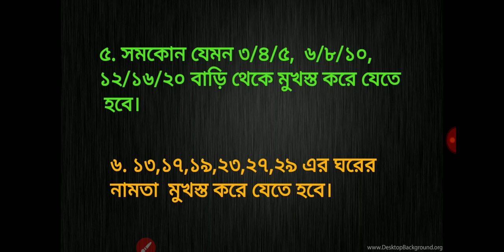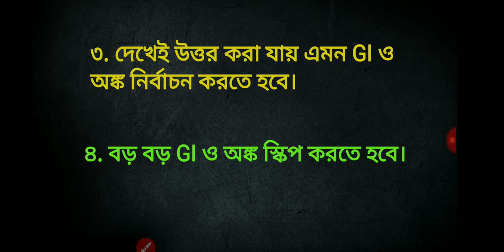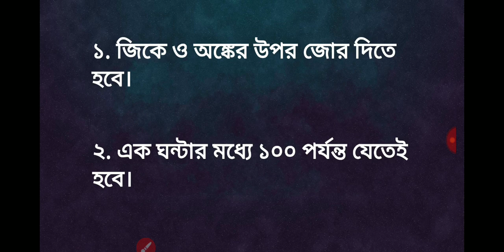বেঙ্গল পুলিশের প্রিলি পাস করার জন্য 6 টি টিপস।। Blackberry study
hello guys,
 এই ভিডিওর মাধ্যমে বেঙ্গল পুলিশের প্রিলি পাস করার জন্য 6 টি টিপস নিয়ে আলোচনা করা হল। যা পরীক্ষার্থীদের খুবই উপযোগী।

ভিডিওটি ভালো লাগলে অবশ্যই বন্ধুদের সাথে শেয়ার করবেন, পাশে থাকা বেল আইকনটি প্রেস করবেন।

কারেন্ট অ্যাফেয়ার্স 👉

ধন্যবাদ 🙏 ভালো থাকবেন।